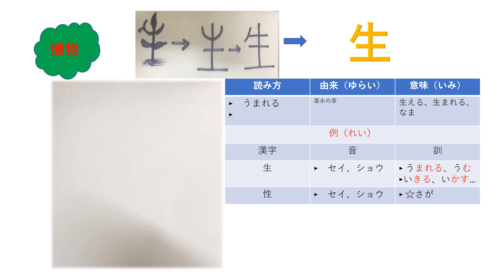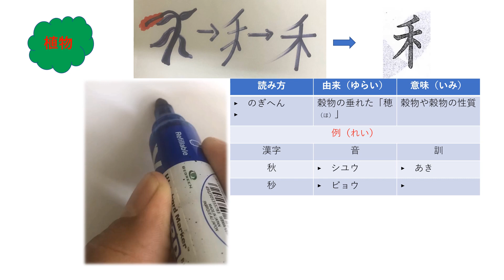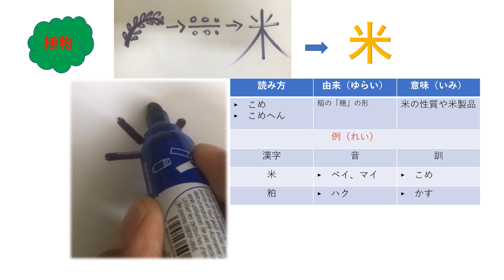9.ធាតុរបស់កាន់ជិ 生、のぎへん、米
9.ធាតុរបស់កាន់ជិ  生、のぎへん、米